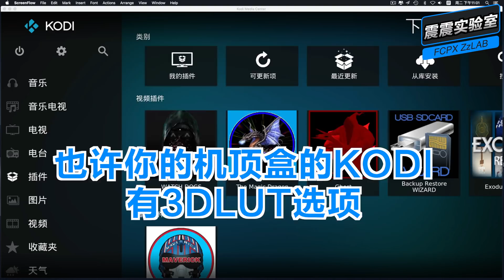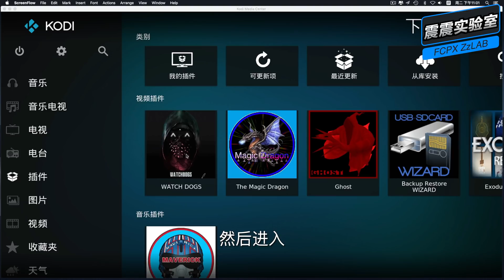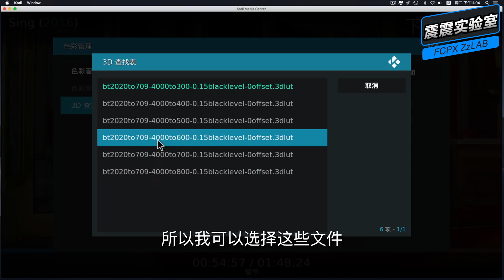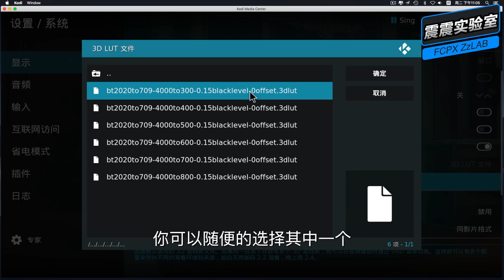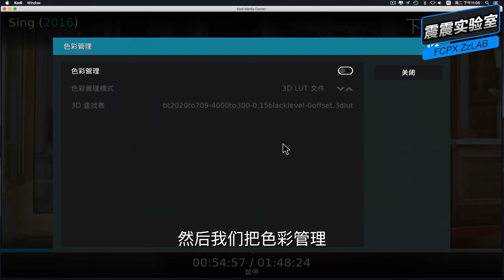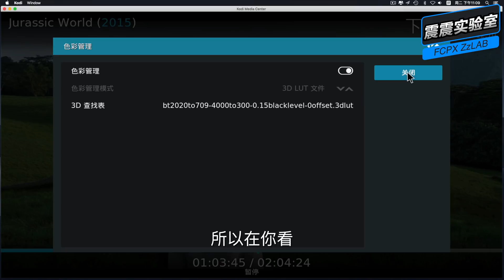kodi 4k 灰片HDR调色3dluts分享下载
📌📌KODI HDR 3DLUT加载的功能一直有，但是找不到相关可用的文件，这次找到这个文件，马上分享出来～
📌📌KODI 3DLUTS下载，下载后把文件解压，然后从KODI里查找，选择。
密码:ghrm
📌📌必备高速科学上网ssr机场
📌📌微信：震震实验室